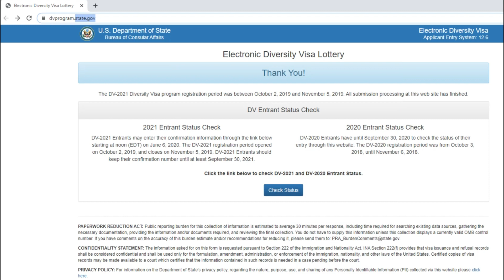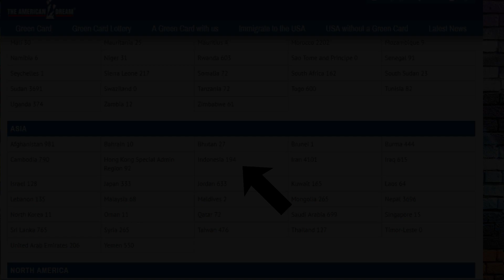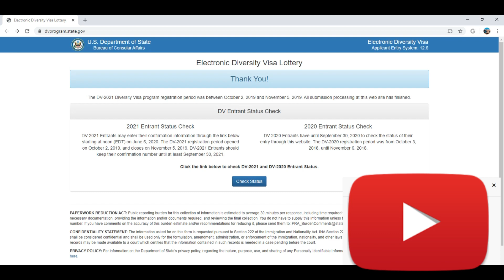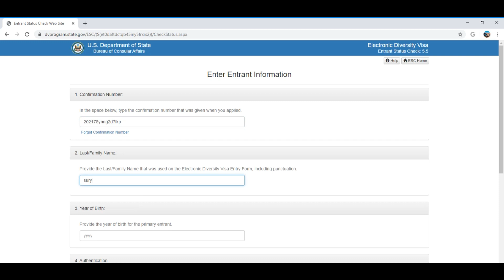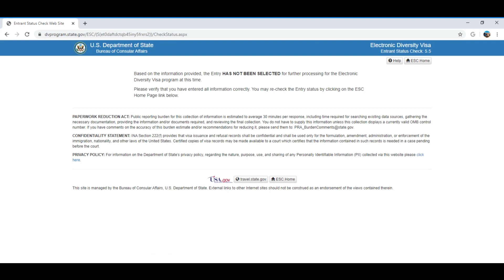CARA KE AMERIKA GRATIS - progam pemerintah USA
PROGAM LOTTERY GREEN CARD INI GRATIS UNTUK SIAPA AJA.HANYA 50.OOO PEMENANG TIAP TAHUNNYA.

JIKA KALIAN PUNYA GREEN CARD INI KALIAN BISA KELUAR MASUK AMERIKA SECARA BEBAS..MAU KERJA SEKOLAH ATAU MAU NGAPAIN BEBAS..

YANG MAU TANYA TANYA SILAHKAN YANG MASIH BINGUNG